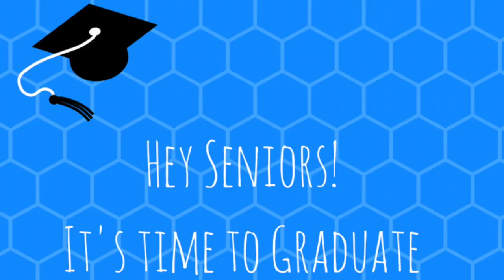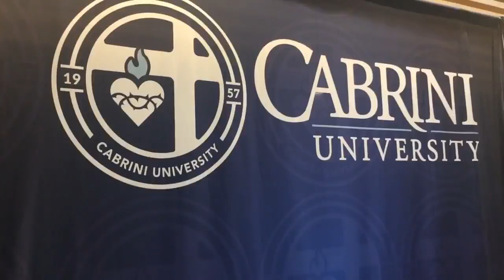Graduating Seniors Give Their Parting Thoughts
Video by Allie Stein and Vanessa Charlot.